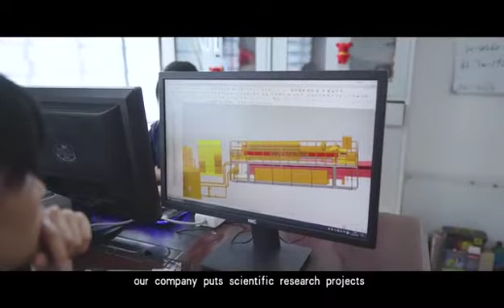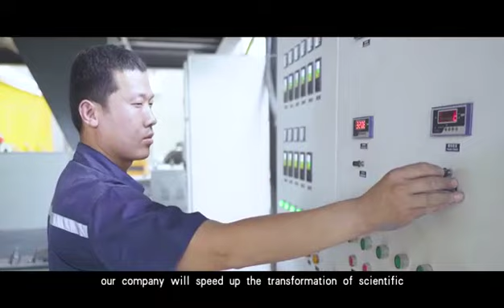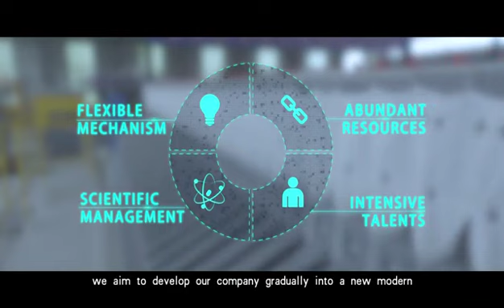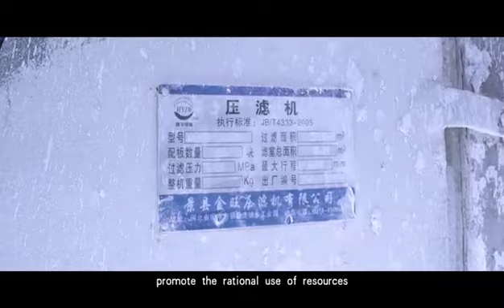环宇金旺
Huanyu Jinwang is a professional filter press manufacturer, providing high-quality products and customized services for users all over the world. We welcome experienced dealers to discuss cooperation.